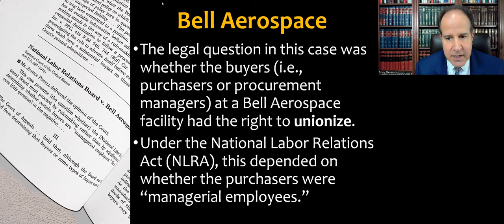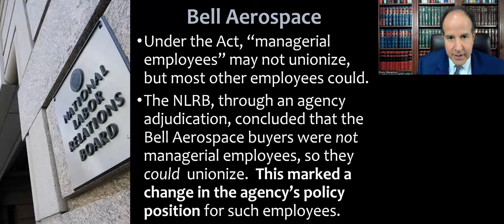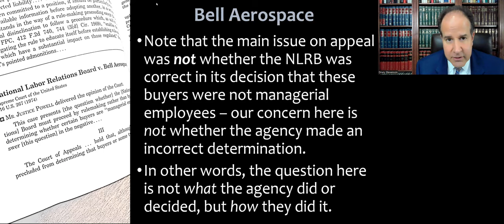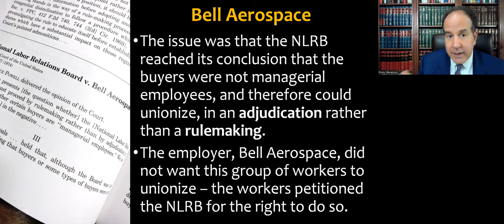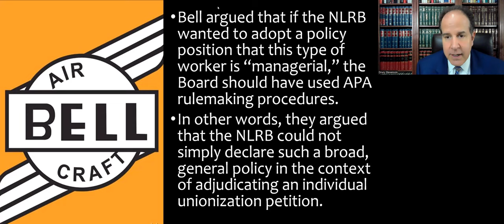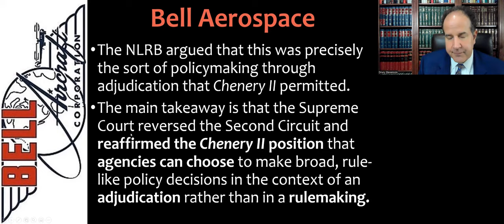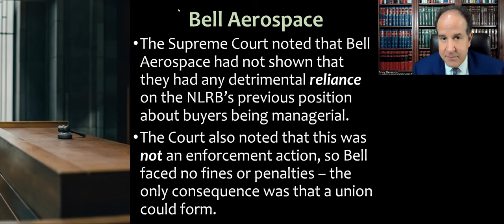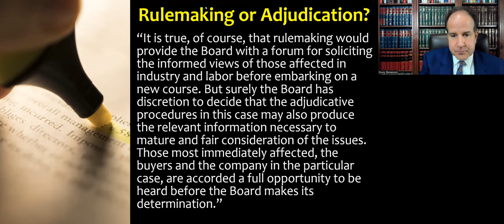NLRB v Bell Aerospace - Rulemaking through Adjudication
Lecture video about the case NLRB v. Bell Aerospace, 416 U.S. 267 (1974), focused on agency rulemaking through an administrative adjudication. For Administrative Law or Statutory Interpretation & Regulation (Leg-Reg).